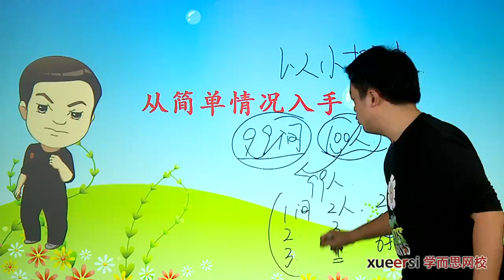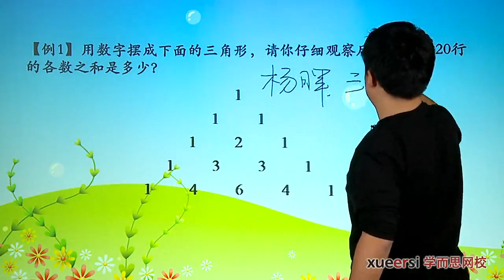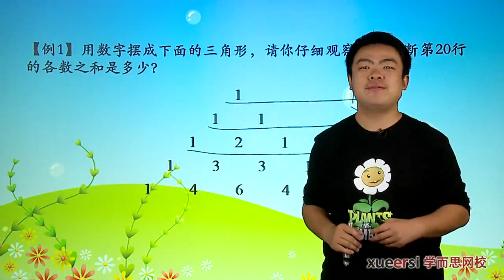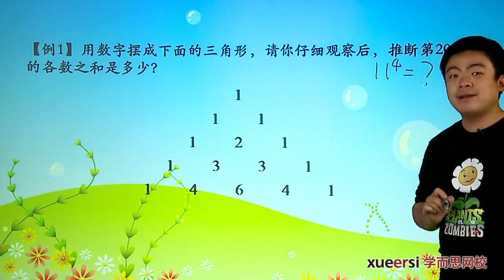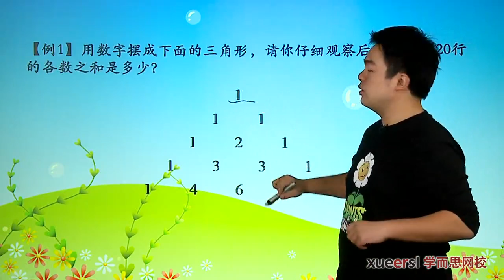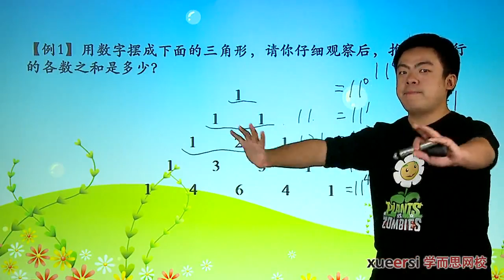学而思 五年级 数学思想与方法从简单情况入手1